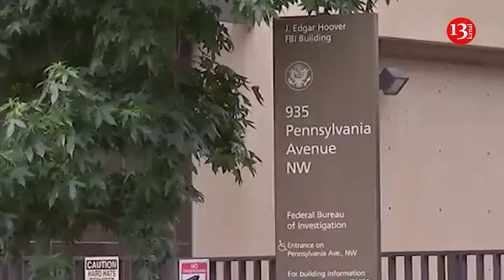US foils Iranian plot to assassinate president-elect Donald Trump - Multiple Iranians charged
The Justice Department on Friday disclosed an Iranian murder-for-hire plot to kill Donald Trump, charging a man who said he had been tasked by a government official before this week's election with planning the assassination of the Republican president-elect.

Investigators learned of the plan to kill Trump from Farhad Shakeri, an accused Iranian government asset who spent time in American prisons for robbery and who authorities say maintains a web of criminal associates who participate in Tehran's assassination plots.

Shakeri told investigators that a contact in Iran's paramilitary Revolutionary Guard instructed him this past September to assemble a plan within seven days to surveil and ultimately kill Trump, according to a criminal complaint unsealed in federal court in Manhattan.

The official was quoting by Shakeri as saying that “We have already spent a lot of money" and that “money’s not an issue.” Shakeri told investigators the official told him that if he could not put together a plan within the seven-day timeframe, then the plot would be paused until after the election because the official assumed Trump would lose and that it would be easier to kill him then, the complaint said.

Shakeri is at large and remains in Iran. Two other men who the authorities say were recruited to participate in other assassinations, including of a prominent Iranian American journalist who has been targeted in murder-for-hire plots, were arrested Friday.

“There are few actors in the world that pose as grave a threat to the national security of the United States as does Iran,” Attorney General Merrick Garland said in a statement.

The plot, with the charges unsealed just days after Trump's defeat of Democrat Kamala Harris, reflects what federal officials have described as ongoing efforts by Iran to target U.S. government officials, including Trump, on U.S. soil. Last summer, the Justice Department charged a Pakistani man with ties to Iran in a murder-for-hire plot targeting American officials.

Iranian operatives also conducted a hack-and-leak operation of emails belonging to Trump campaign associates in what officials have assessed was an effort to interfere in the presidential election.

Intelligence officials have said Iran opposed Trump’s reelection, seeing him as more likely to increase tension between Washington and Tehran. Trump’s administration ended a nuclear deal with Iran, reimposed sanctions and ordered the killing of Iranian Gen. Qassem Soleimani, an act that prompted Iran’s leaders to vow revenge.

Trump spokesman Steven Cheung said the president-elect was aware of the assassination plot and nothing will deter him “from returning to the White House and restoring peace around the world.”